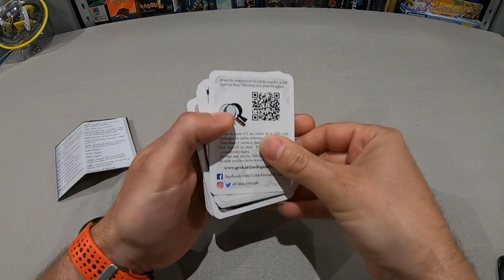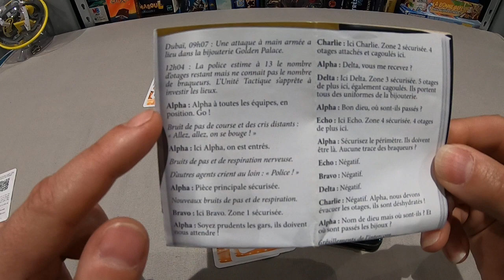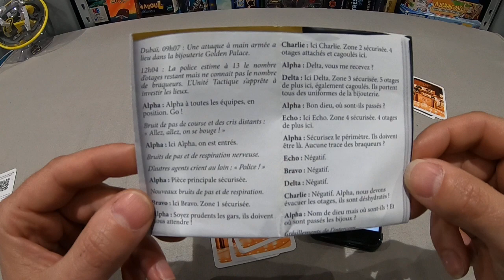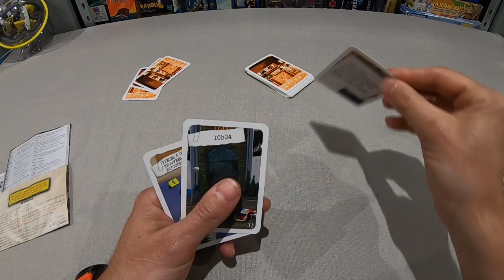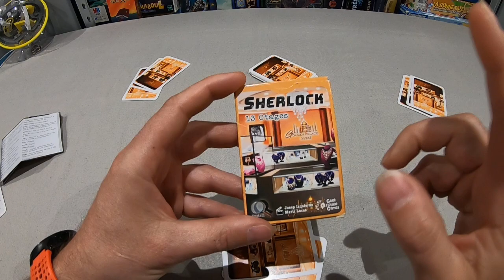SHERLOCK Q SYTEM 13 otages - Comment jouer une partie avec règle du jeu en vidéo.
Jeu d'enquête SHERLOCK Q SYSTEM
Comment jouer une partie avec règle du jeu en vidéo

Chaque jeu " SHERLOCK Q System " se compose de 32 cartes. Chaque carte présente un indice. Chaque indice peut répondre aux besoins de l'enquête... ou pas.

Découverte du jeu de société "Q-System - Sherlock : 13 Otages"
Présentation, explication d'une partie et de ses règles en vidéo.

Auteurs du jeux de société SHERLOCK Q System : Marti Lucas, Joseph Izquierdo

Si vous aimez cette chaîne    @Objectif dés Jeux
Si vous souhaitez nous montrer votre soutien :